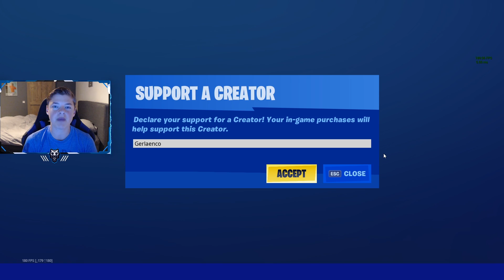NOSCOPE CHALLENGE met GameBawz!😱 (INSANE)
In deze video speel ik sniper shootout samen met GameBawz, de challenge is dat wij alleen mogen noscopen! Veel plezier met kijken!